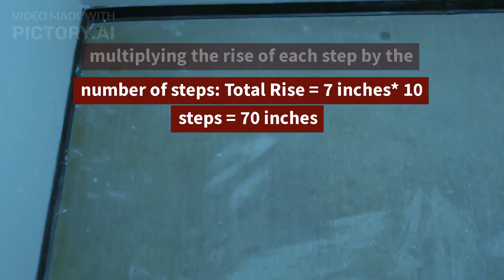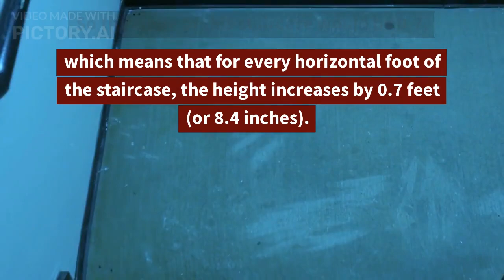How to Calculate Slope Of Staircase